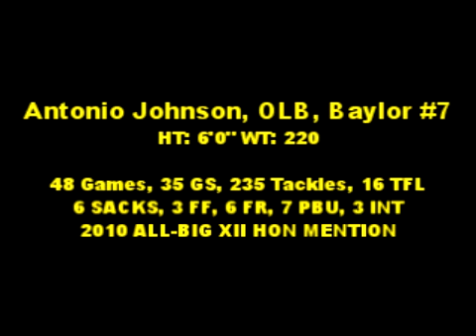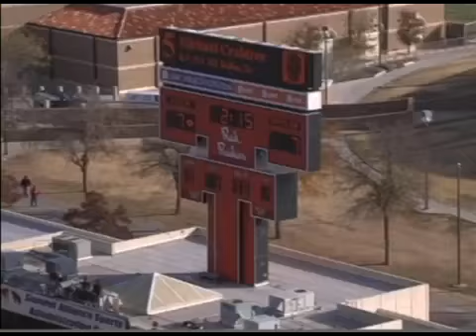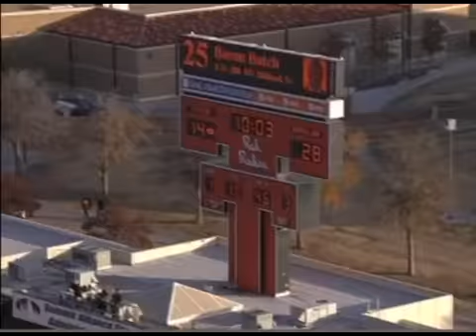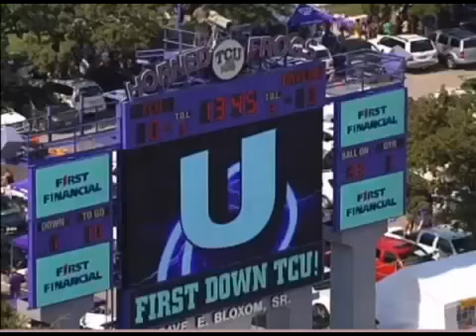Antonio Johnson, OLB, Baylor, #7 (1 of 3)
Antonio Johnson, OLB, Baylor #7